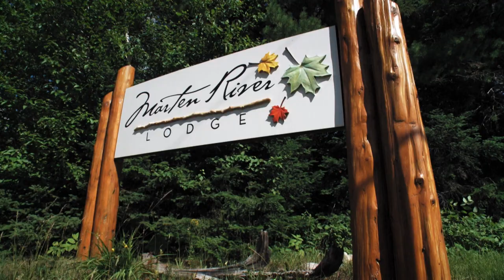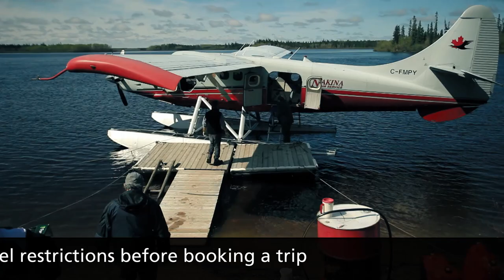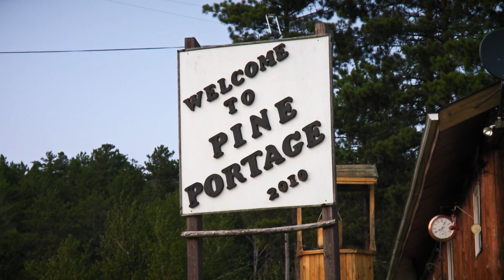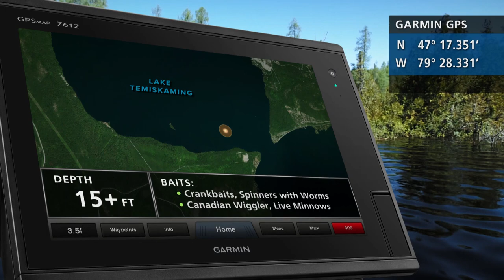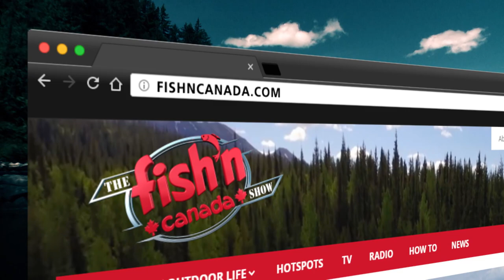Ontario Fishing Lodge Experience | Fish'n Canada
In this first episode of our “pandemic” airing season, Angelo and Pete break down the many different Ontario fishing opportunities available. Everything from drive-to, fly-in, and train-in lodges, to American or Housekeeping plans, outpost camps, and more are explained. The guys explain many of the important aspects of travel-to fishing destinations, especially when restrictions are in place. As well, once the air clears and we can all resume a normal lifestyle, this is simply a great all-around guide to the many types of fishing opportunities that not only the province of Ontario offers, but the rest of the country as well.